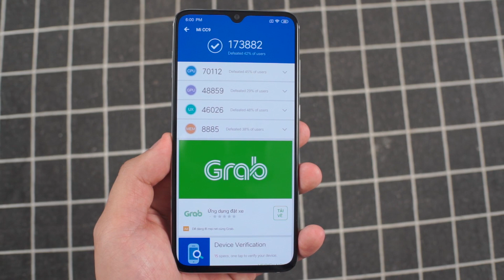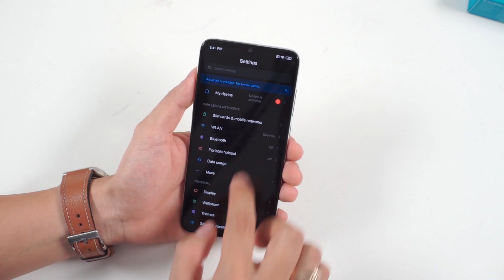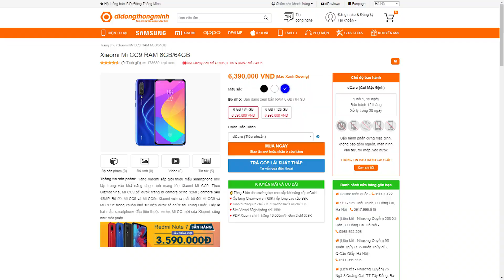Đánh giá chi tiết Xiaomi Mi CC9 - Xiaomi Mi 9 Lite sau gần 2 ngày sử dụng: Cao cấp trong tầm giá